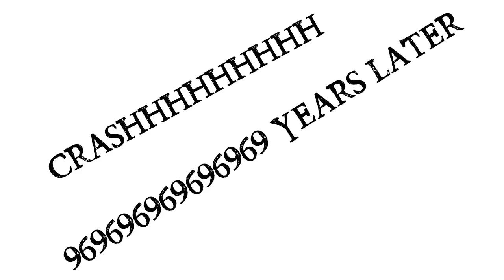Pocket Mirror #7: ĐI ĐÂU CŨNG GẶP NGƯỜI HAI MẶT MỚI ĐƯỢC ;_; (Bad End 2)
Chơi cái gì cũng vậy ;_;
Nếu các bạn thích thì hãy Like và muốn xem thêm thì hãy Đăng Ký để mình có thêm động lực làm tiếp nha XD Chỉ 1 cú Click thôi :D